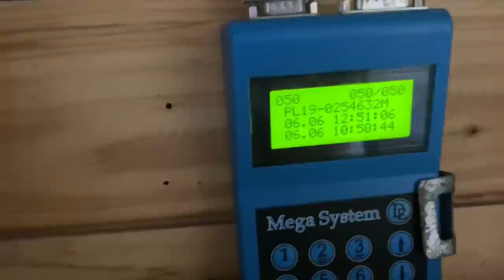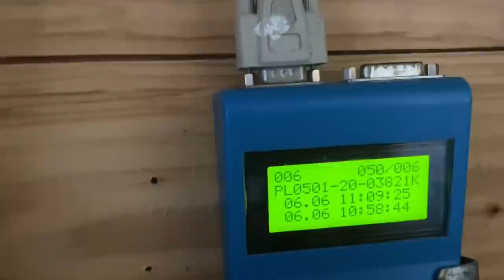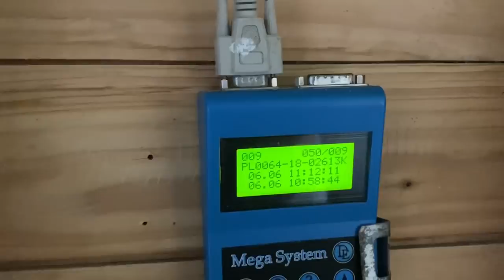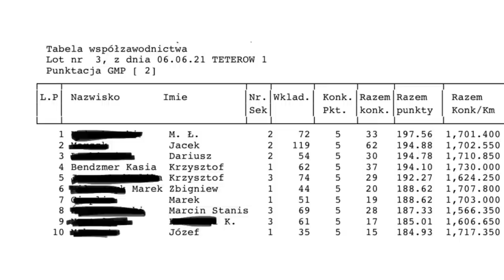VLOG #62 Pierwsza 3-setka, czyli 3. lot konkursowy - Teterow 06.06.2021